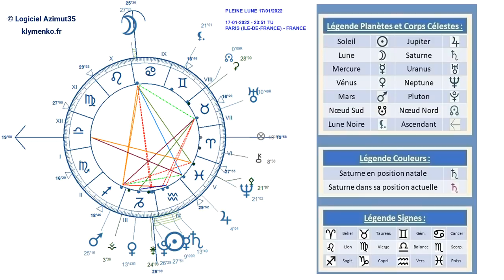LA PLEINE LUNE DU 18 JANVIER 2022 AUX LUMIÈRES DE L'ASTROLOGIE : UNE LUNAISON DE DISCERNEMENT...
klymenko.fr